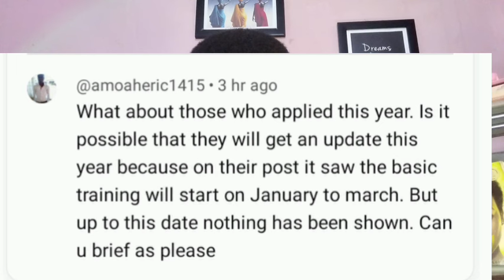British Army recruitment: update on 2024 Commonwealth Nationals application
latest update: British Army recruitment| invitation for assessment| do this to avoid visa Refusal

Update: 2024 British Army recruitment| important information for all commonwealth applicants

UK Army recruitment: important information for all commonwealth applicants

Latest update: Army recruitment 2024| Commonwealth Nationals: portal update

Latest update: British Army recruitment| Commonwealth Nationals: portal update

British Army Commonwealth Recruitment: What next after submitting application

Important links
Standard CV and cover letter writing, personalized job application

how to fill the application form, application portal issues, uk Army, British Army recruitment, commonwealth recruitment, uk Army recruitment 2024, how to fill the eligibility check, filling the application form online, Visa, Visa sponsorship, how to join the British Army from commonwealth state, Bounty referral scheme, uk Army referral scheme, how to get referral for uk Army
how to fill the referral form, how to refer to yourself. Visa application, assessment, British army assessment, visa Refusal, avoid visa Refusal